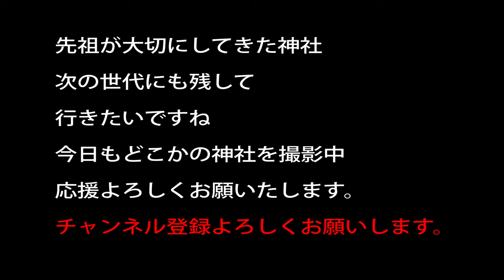神原神社【昔かなりの力持ちが居たのか気になる神社ではありますね】岐阜県揖斐郡揖斐川町谷汲神原６２４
本殿の脇の祠のような物に
怪力の持ち主を祀った所があります
天下無双の力持ちが居たのかもしれませんね。

拝殿の手前と言うか小川の所に柵がありますが
鳥獣除けみたいです。
ちょうど何かお祭りの準備をされていたのか
村の人が居ましてお尋ねしておりました。

祖霊社出資

20～30万以上神社があります。　実はコンビ二よりも多い